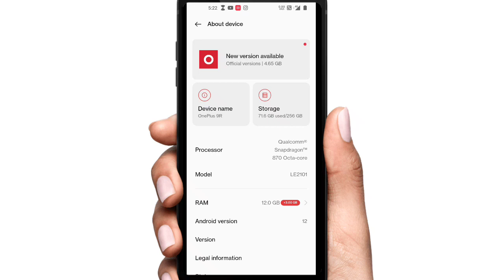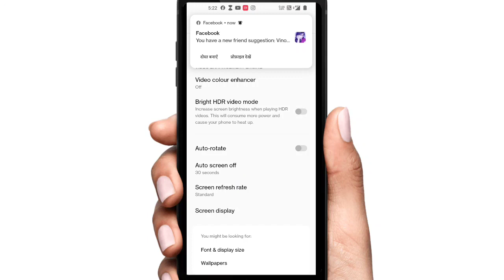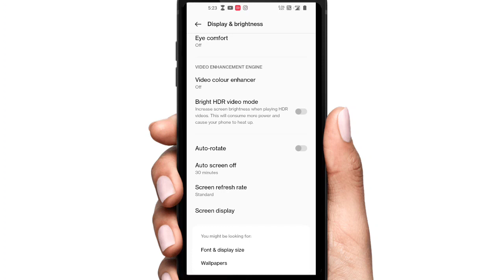mobile update problem | mobile screen off update problem 2023